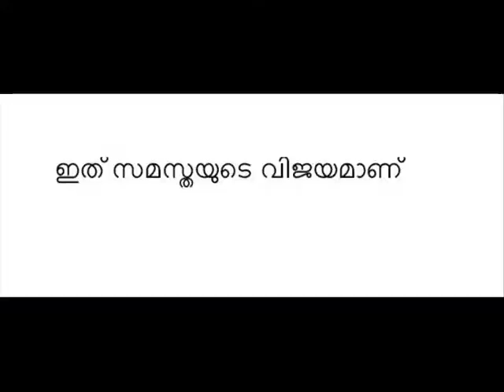Jishan Mahe - കാന്തപുരം മുടിയിലെ ഞെട്ടിക്കുന്ന സത്യങ്ങള്‍ Full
Jishan Mahe

കാന്തപുരം മുടിയിലെ ഞെട്ടിക്കുന്ന സത്യങ്ങള്‍  Full